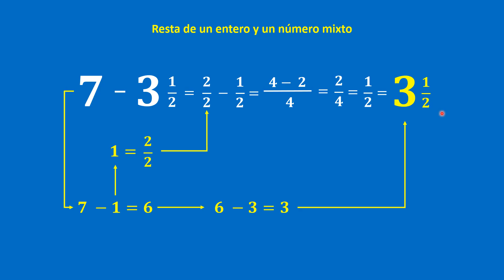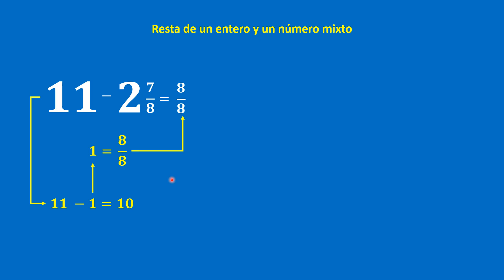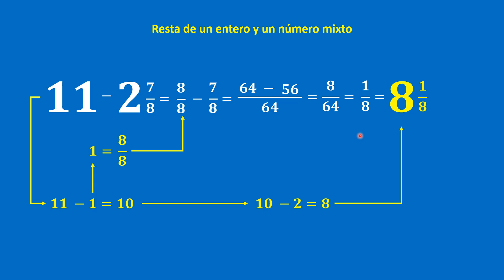Curso de Aritmética: video 99. Resta de un número entero y un número mixto.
👉En este video, vamos a resolver dos ejemplos de resta de un número entero y un número mixto de una manera muy fácil y didáctica.

👏 👏 👏 👏 👏 😎 😎          DONACIONES         😎  😎  👏 👏 👏 👏 👏